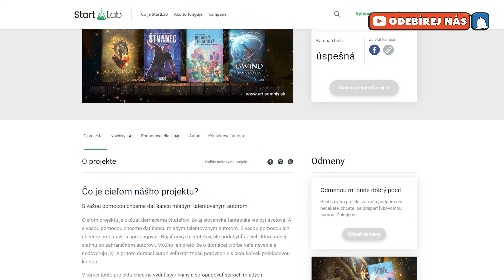Comics Salon 2021 - konečně návrat k normálu? - REPORTÁŽ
Největší slovenský festival sci-fi, fantasy, hororu, anime, knih, komiksů, filmů, seriálů a her se po malé přestávce vrací téměř v plné síle. Je to předzvěst lepších časů pro cony a festivaly?

Reportáž připravil Marek Čabák
Kamera: Radoslav Marek